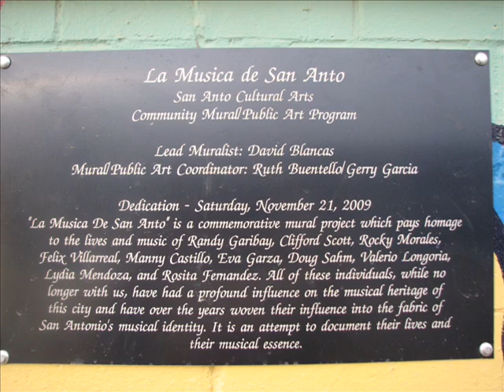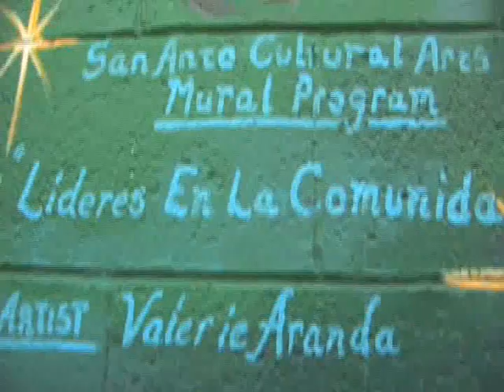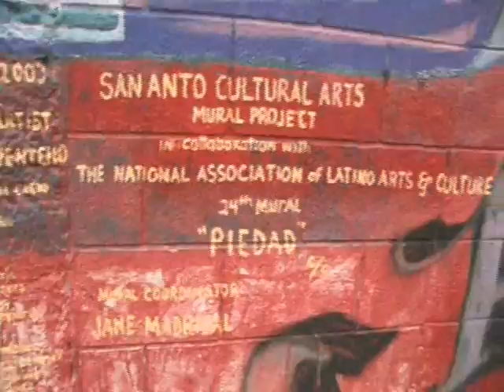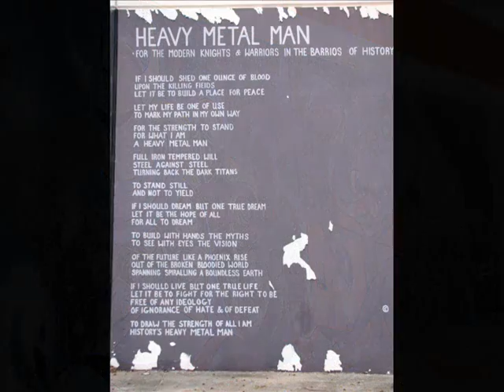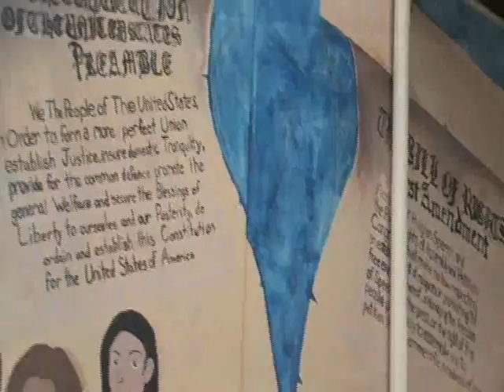San Antonio Murals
Most people that come to San Antonio Nevre even see these . They usaully focus on down town. So these are pretty exclusive to just locals.